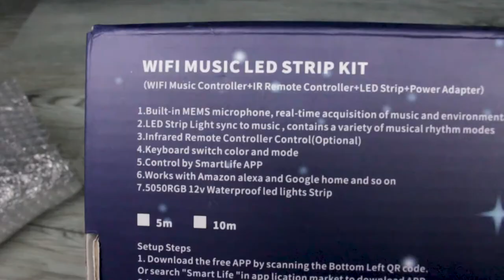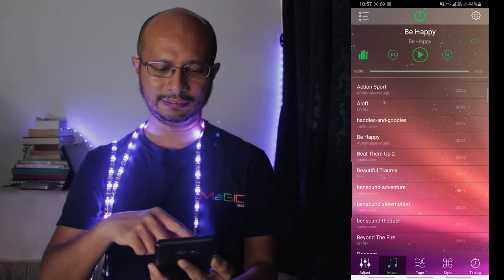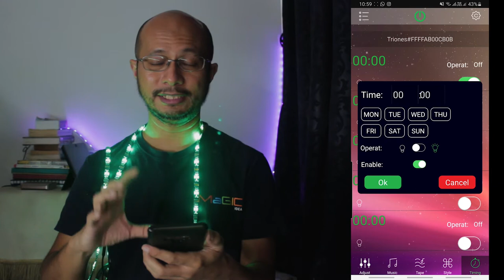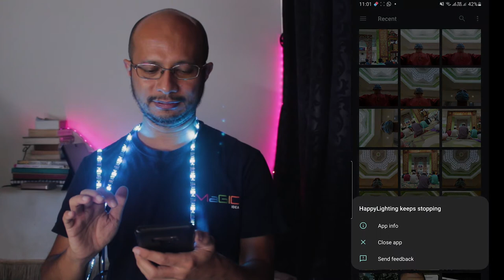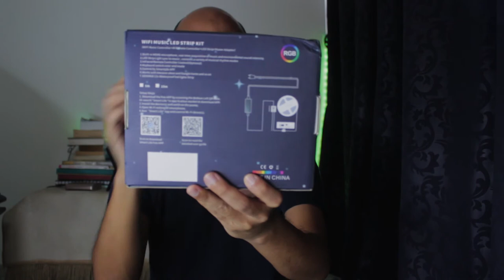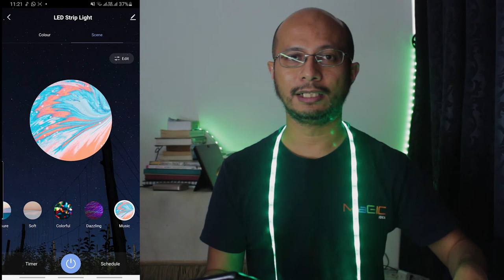vlog #35 - Review DUA wireless technology untuk LED strip light | Lampu "menari" mengikut suara??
I bought LED strip light from BUILDTECH and they decided to send another 2 products for me to review.